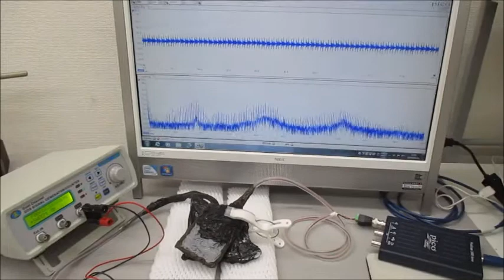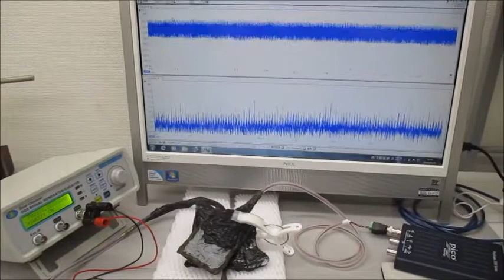超音波発振制御実験（メガヘルツの超音波プローブ）